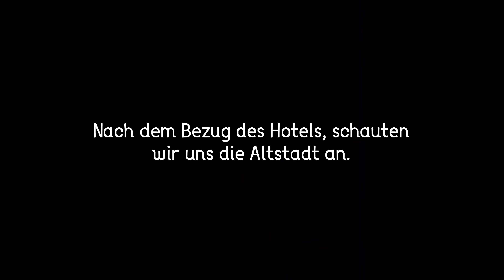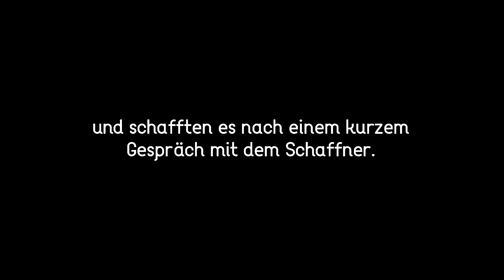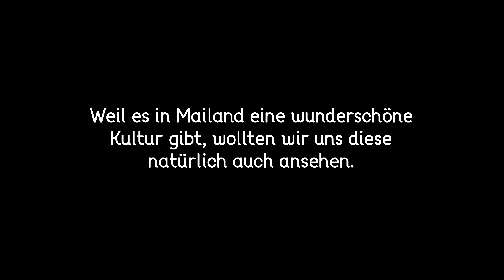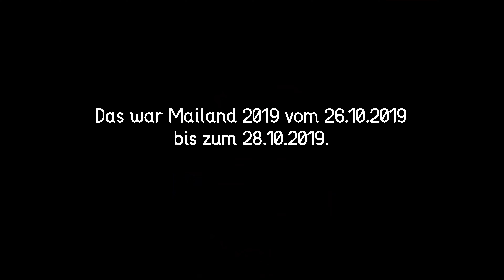Die Satgruppe in Mailand 2019 | Satgruppe Langenzenn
Das Video unserer Reise nach Mailand vom 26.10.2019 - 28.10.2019